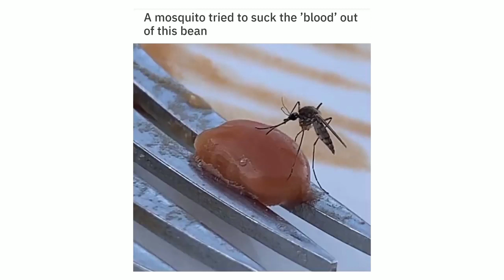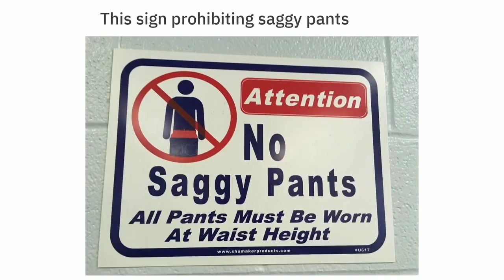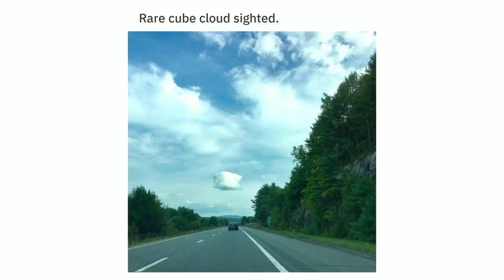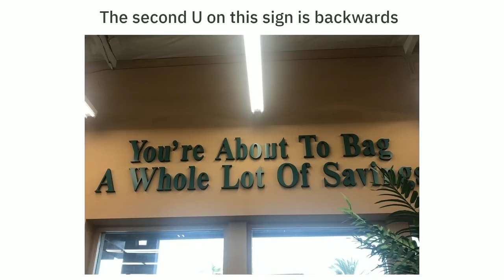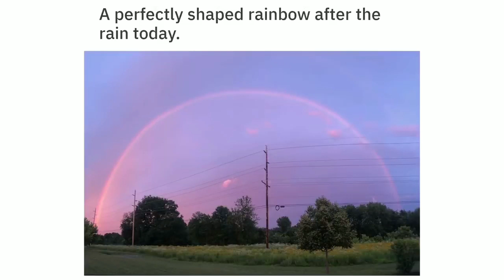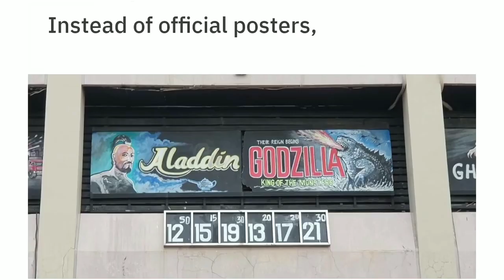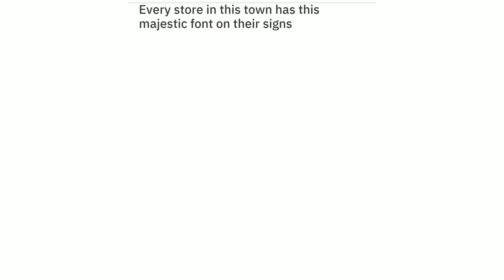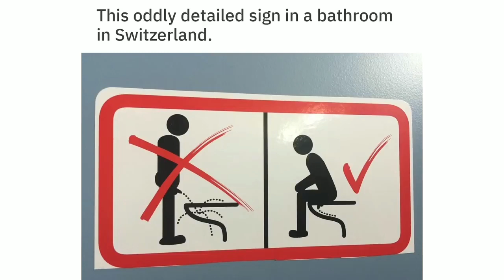Blessed images 🔥 | r/meme-mandir | part 41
dank memes, dank, meme, memes, edgy, dankes
funny af, offensive memes, vine videos, meme compilation, dank meme compilation, peww memes, fortnite memes,
bcc trolling, funny videos, try not to laugh, try not
to cry, best memes compilation, best memes
compilation v13,best memes compilation v2, best
memes compilation v3, gamecube memes
best vines, vines, funny vines
At the end don't Be anti social 😛 atleast im not antisocial 😂 so  you can follow me on 😉✌
Joke apart - feel free...just to say about my content and you can comment for next content as well in comment section. See ya 😘🐼